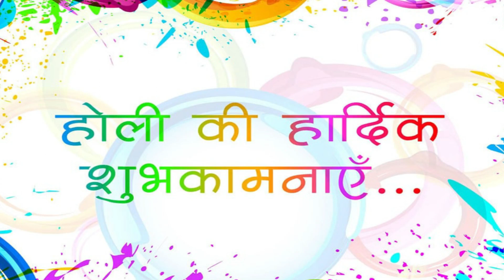Holi Celebration 2021 | Delhi | Madhu Sharma | MS turning point travel vlogs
Anchor  : Madhu Sharma
Video By : Madhu Sharma
Editing By : Stylish Rajeev Arya (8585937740)